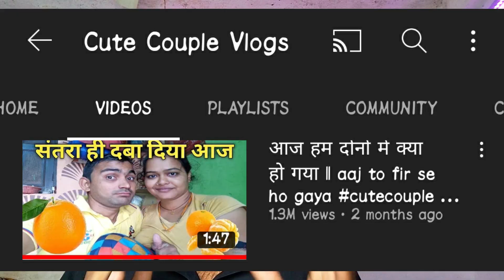INDIAN VLOGGERS ON YOUTUBE | DESI CUTE COUPLE ROAST | Ours Choice